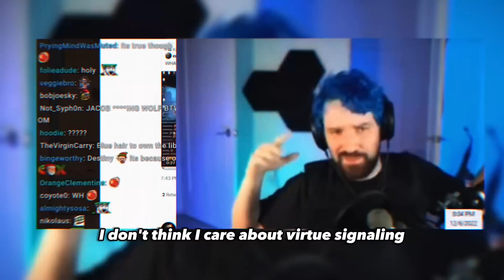Kai Cenat vs Destiny💀| Destiny talks about progresives & mentions Kai Cenat. The rest is history.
Wed, Dec 7th, 2022 - 8pm

Destiny discuses the nature of acquiescing to white progressive sensibilities, then ensues comparisons between Steve & black zoomer creators such as Kai Cenat. The rest is history🤓